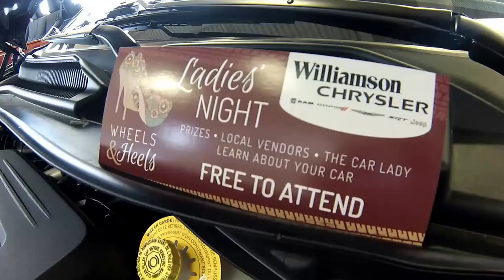Wheels and Heels - Williamson Chrysler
Come out on Thursday March 27th at 6:30pm for our Wheels and Heels Ladies Night.
Prizes,Local Vendors, The Car Lady